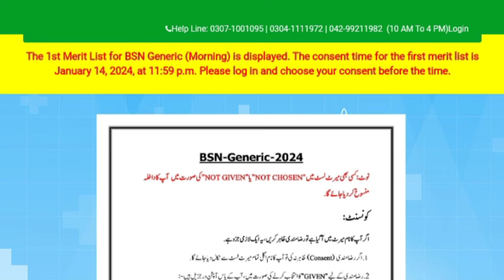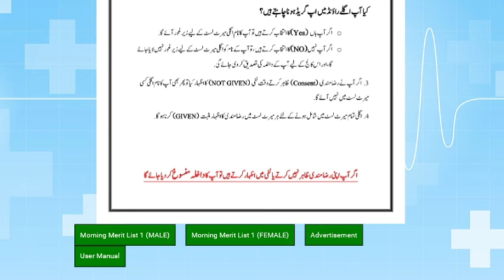BsN admission 2024 promotion policy . Important notification . Boys and girls admission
nursing merit lists,28 dhqs merit list updates,nursing merit,bs nursing merit list display 2023,merit list of islamia college peshawar,bsn admissions merit list display,first merit list display in bs nursing 2023,first merit list display bs nursing 2023,mbbs bds last year closing merit list,how much merit of eps topik test 2023 expected,merit of males lecturer education,merit of lecturer education,expected merit of bs degree,bs nursing expected merit for 2023